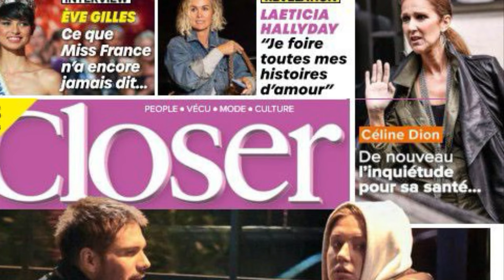François Civil en couple avec Adèle Exarchopoulos : la grande annonce attendu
Bonjour à tous et bienvenue sur L’actu, votre nouvelle chaîne de l’actualité